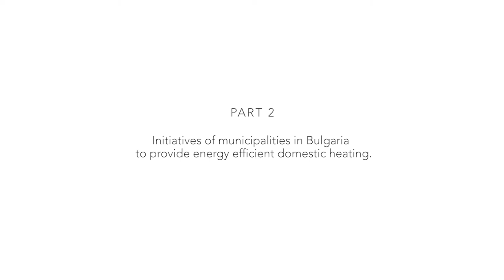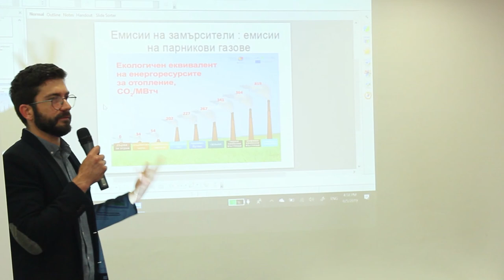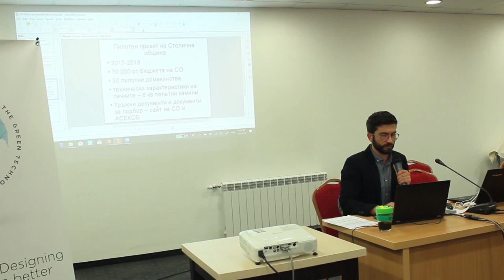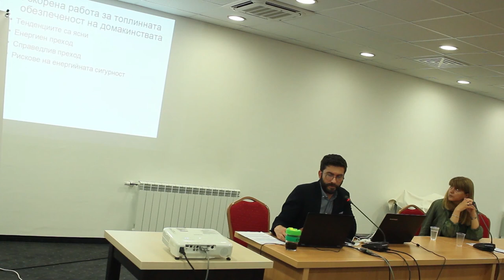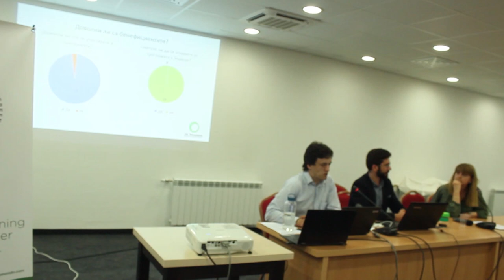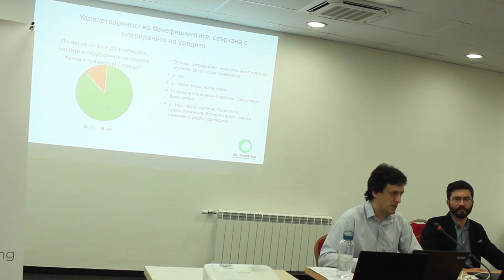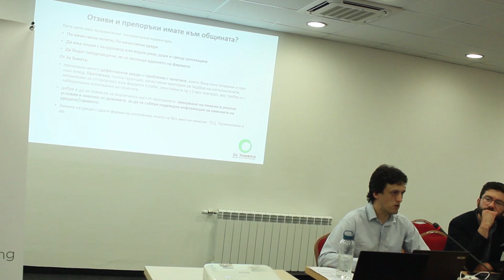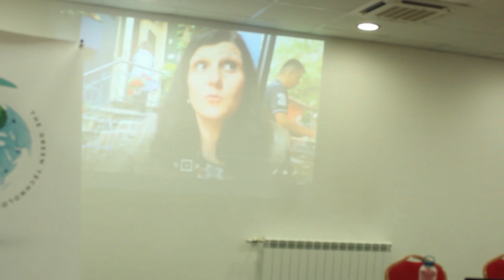Conference Programs for Transition towards Energy Efficient Heating as a Measure for Clean Air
Part II - Initiatives of municipalities in Bulgaria to provide energy efficient domestic heating.

1. Genady Kondarev - EA "Za Zemiata" - "Energy Efficient Residential Heating" (01:15)
2. Ivaylo Popov - EA "Za Zemiata" - "Satisfaction of the beneficiaries of the pilot program for replacement of domestic heating on solid fuels in Novi Iskar. Analysis of surveys" (42:45)
3. Silvia Goranova - Expert Observation, LIFE Program - "Integrated Clean Air Project" (1:11:00)